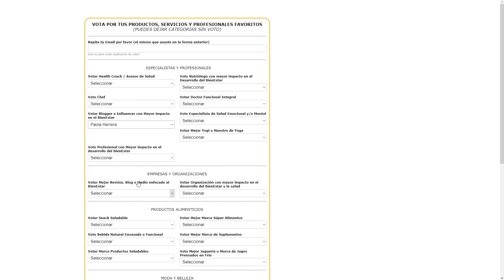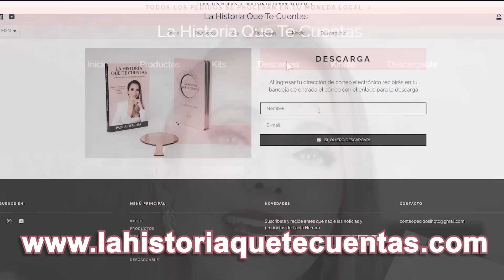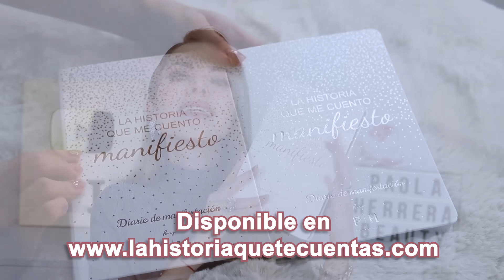¡TODO LO QUE ESCRIBÍ SE CUMPLIÓ! ¡TÉCNICA DE SCRIPTING!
¡POR ÉSTO TIENES QUE ESCRIBIR A MANO!

SEAMOS AMIGOS!